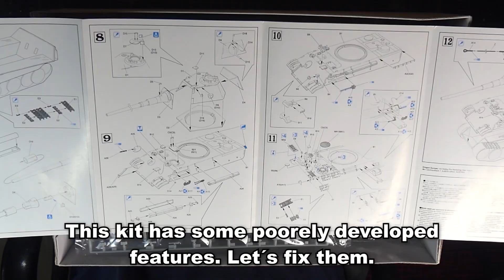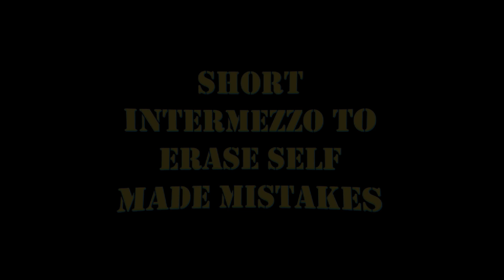Building a "What If" Tank - 1/35 Scale PANTHER II from Cyber Hobby/Dragon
This is my full build version of my PANTHER II project from the last summer.
You can find every single episode and other stunning projects here on my channel. Please have a look. Worth it !!!